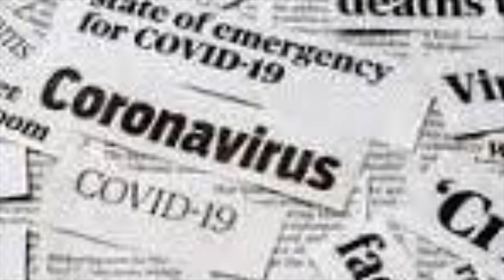SAATHI REY| Hindi Cover Song | Dilip Mallick ft Aditi dey|Kapoor & Sons| Be Postive and stay safe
The nature shows us everyday,every month, through the seasons change is good, change is necessary, change is inevitable...
We are all afraid of change, we are scared of the unknown,the uncertainities the future hold .Everyday comes with a new challenge and new unknown. we just need to have courage to believe in ourselves and step into tomorrow and embrace the change and know
in our hearts that we will all be ok ... ~@aditithewriter@38

Presenting you my new hindi cover song of "Saathi Rey" from the movie "Kapoor and Sons".
This song Feature Aditi dey sung by Dilip Mallick.

Cover Credit
Vocal : Dilip Mallick
Featuring: Aditi dey
Cinematography :  Piyush R & Dilip M
Video editing : Dilip Mallick

Original Credit
Song Name – Saathi Rey
Movie – Kapoor & Sons
Singer – Arko
Lyrics – Manoj Muntashir
Music Supervisor - Azeem Dayani
Director – Shakun Batra